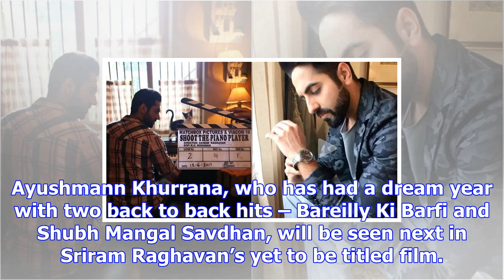Ayushmann khurrana heads to pune for the last schedule of sriram raghavan’s untitled thriller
By: Express Web Desk | New Delhi | Published. November 10, 2017 1:38 pm Ayushmann Khurrana is all se...